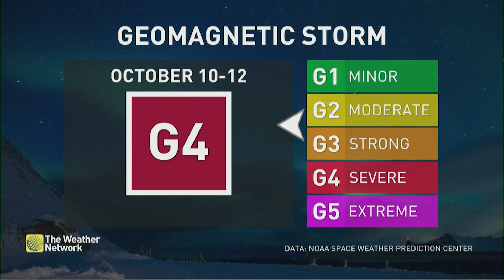Aurora Lightshow Continues into the Weekend Across Canada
Eyes to the sky! More aurora displays may be on the way following a powerful solar flare and the eruption of an exceptionally fast solar storm. Meteorologist Laura Power has the details.

Speedy solar storm could spark bright Northern Lights Thursday night